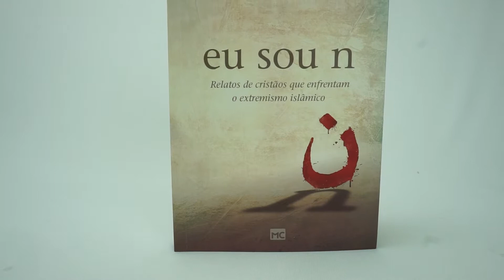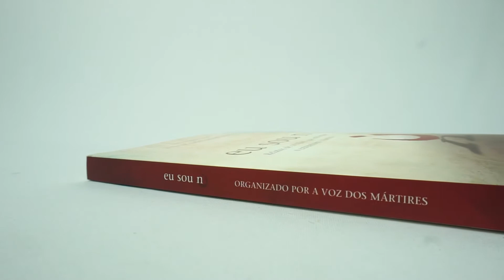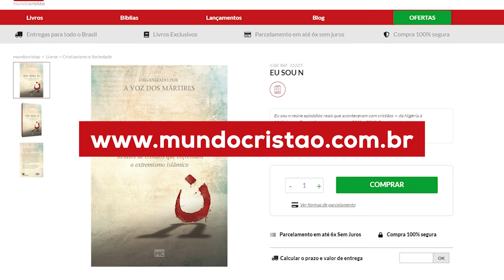[Panorama MC] Eu sou n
"Eu sou n" reúne episódios reais que aconteceram com cristãos — da Nigéria à Malásia e ao Paquistão — entre os anos 2001 e 2015. Emocionantes e inspiradores, tais registros são verdadeiros exemplos de fidelidade diante da perseguição e uma fonte de encorajamento para a vida de fé. Um ponto importante é que o livro não tem a intenção de incentivar qualquer tipo de ódio em relação a determinados grupos religiosos. Pelo contrário, traz uma mensagem de esperança, no anseio de que haja paz e que todo ser humano tenha a oportunidade de conhecer e se entregar a Jesus Cristo.